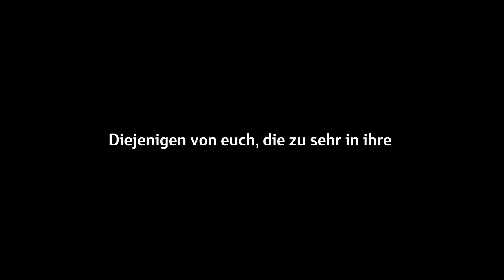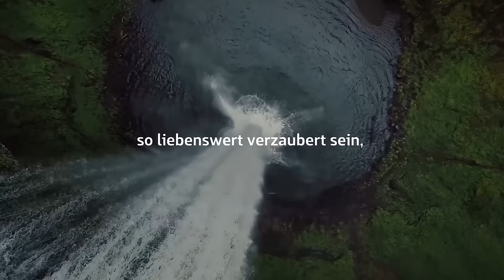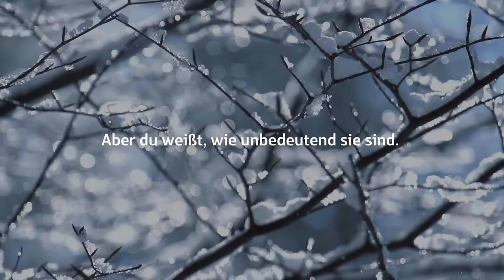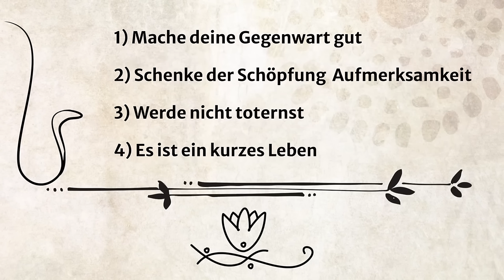Vier Geheimnisse, um deinen Geist zu lenken und innere Ruhe zu finden. | Sadhguru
Sadhguru gibt uns vier einfache und wirksame Werkzeuge an die Hand, um die Kontrolle über den Geist zu übernehmen, Ängste zu überwinden und unsere Lebensreise mühelos zu gestalten.